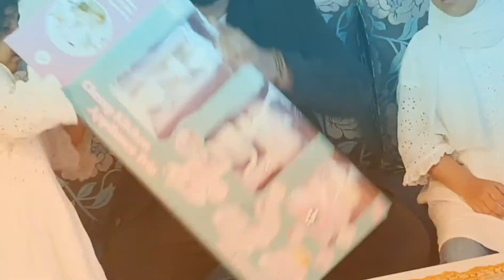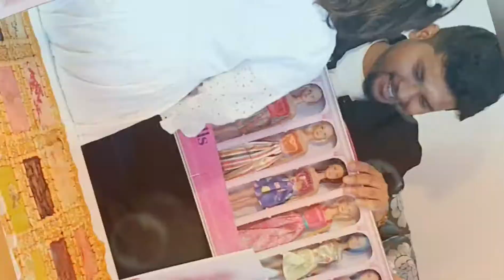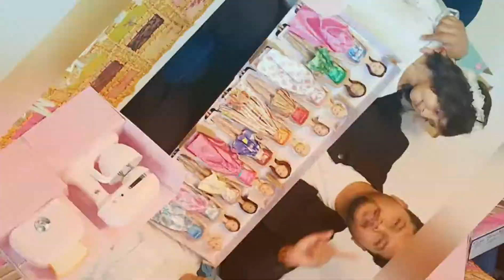Malien zahra rajput with Ali bahi